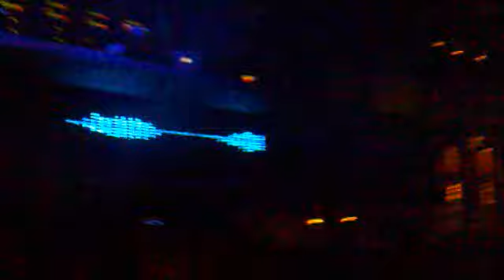Egbert live @ Amnesia (Ibiza) 30-08-2010 - Party Animals